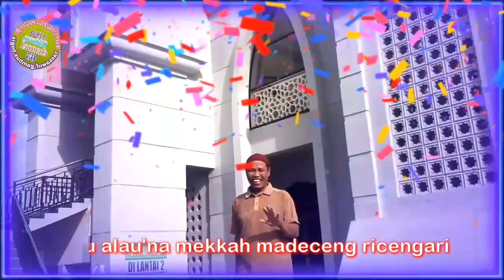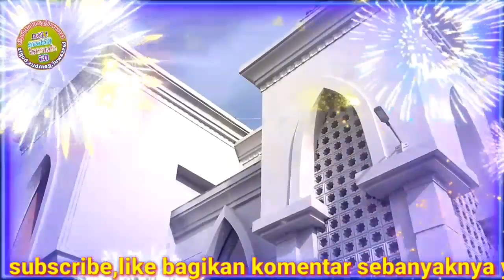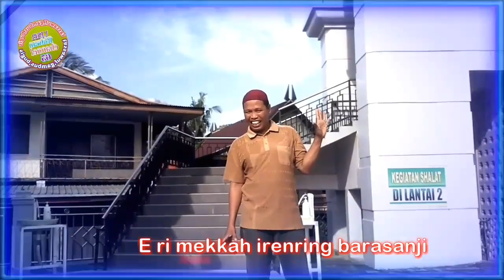aju kajungna mekkah gambus bugis dangdut ridwan syam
judul:aju kajungna mekkah
voc:ridwan Syam lisa
gambus:ridwan Syam lisa
studio: lisa studio program
kami hadirkan lagi Gambus dahulu dengan musik arrasement yang baru ..buat para pecinta gambus semoga terhibur dengan lagu kami
by
lisa ridwan channel65